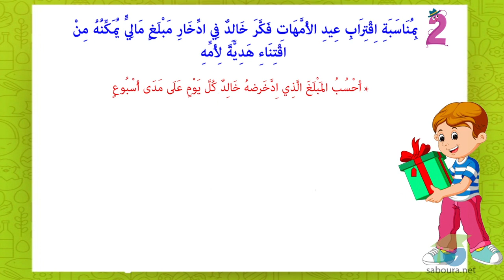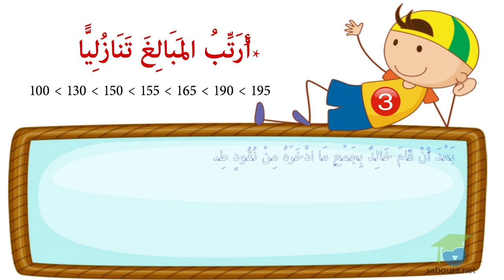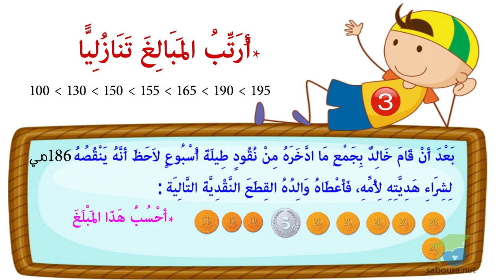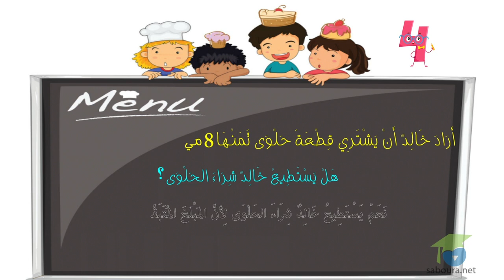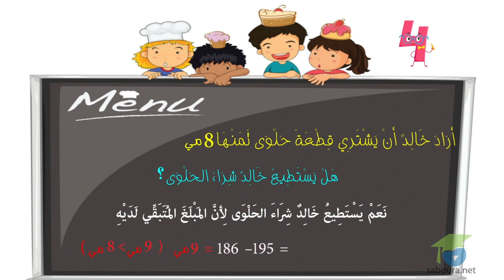التّصرّف في القطع النّقديّة 5 – 10 – 20 – 50 - 100